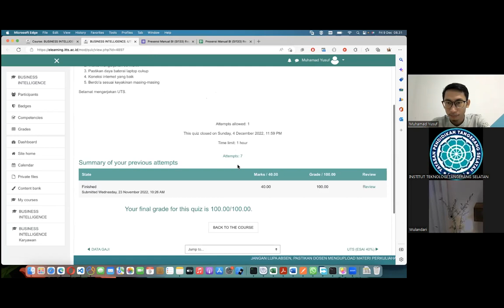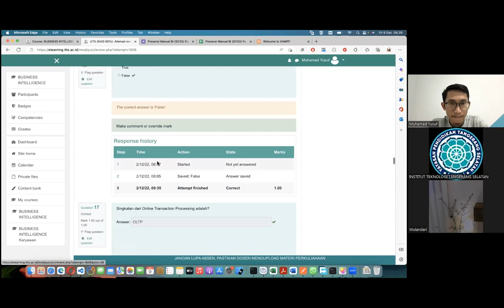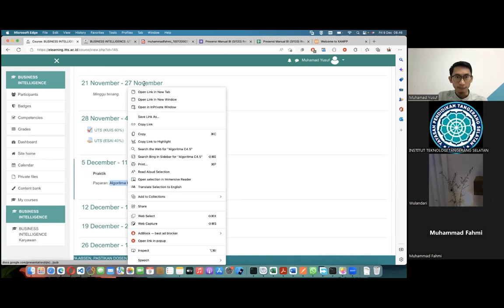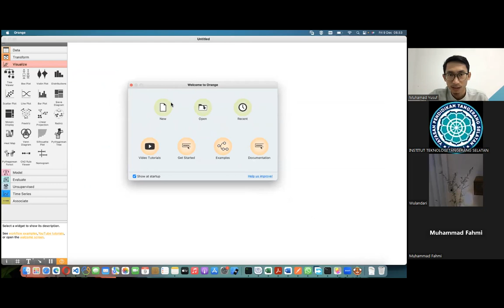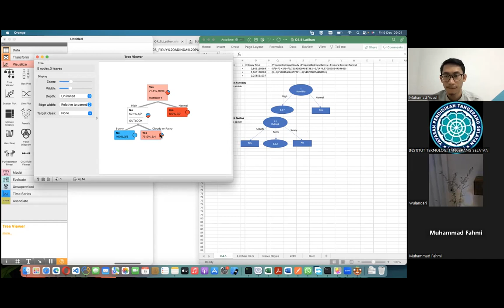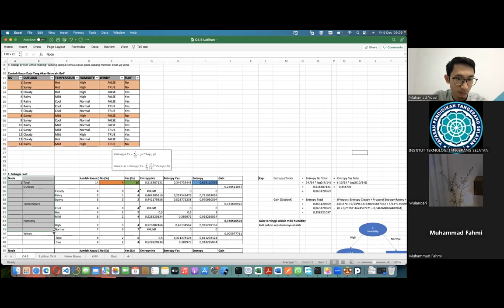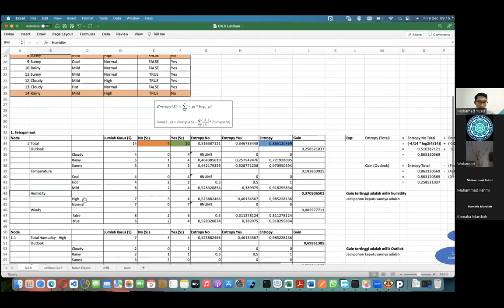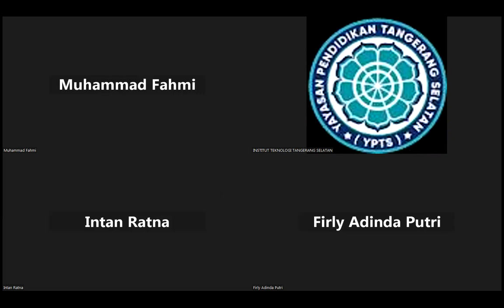2022-12-09 Business Intelligence - Reg